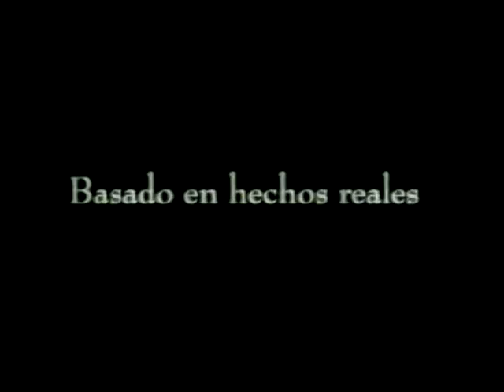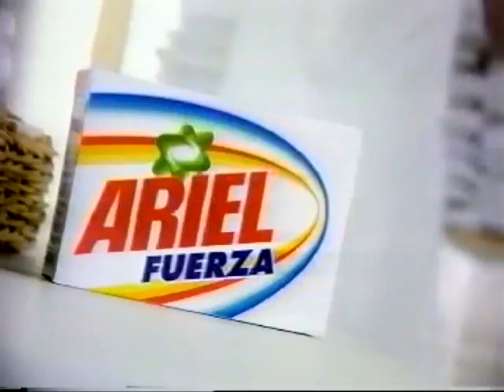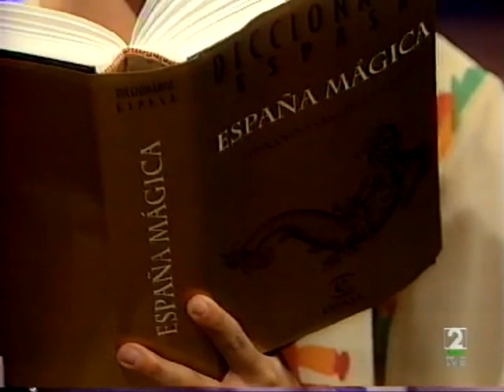Corte publicitario de La 2, TVE, 1997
Corte publicitario grabado en 1997.
Cortinilla
Anuncios:
Pizza Hut con Javier Bardem.
Moviline. La desaparecida marca de telefonía móvil analógica de Telefónica.
Promo de "Paraísos Cercanos"
Ariel
kas
Dodot
Fairy
Heineken
Promo de Radio Nacional de España
Inicio del programa cultural "La Mandragora"